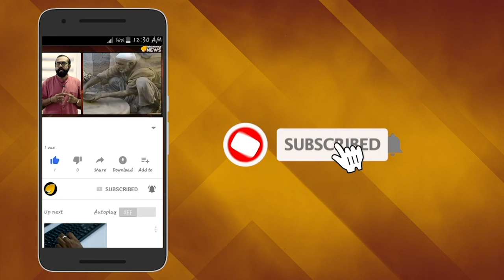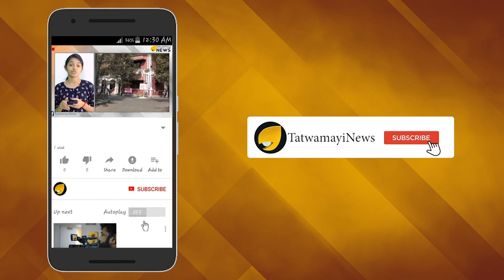കൊച്ചി മുങ്ങിയതെങ്ങനെ? അതിന് പ്രധാന കാരണമുണ്ട്..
ഉപതിരഞ്ഞെടുപ്പ് ദിവസം കൊച്ചിയെ മുങ്ങിയതെങ്ങനെ? കഴിഞ്ഞ ഏതാനും ദിവസങ്ങളായി സാമൂഹ്യ മാധ്യമങ്ങളിലെ ചൂടേറിയ ചർച്ചാ വിഷയം ആണിത്. ജനങ്ങൾ മാത്രമല്ല കേരള ഹൈകോടതി വരെ ഈ വിഷയത്തിൽ നഗരസഭ അധികൃതരെ കുടഞ്ഞു കഴിഞ്ഞു.  കാരണം പരാതി ന്യായമാണ്. അറബിക്കടൽ അതിർത്തിയായി കിടക്കുന്ന ഈ മഹാനഗരത്തിൽ എത്തുന്ന മഴവെള്ളം സ്വാഭിവികമായും കടലിലേക്ക് വാർന്നു പോകേണ്ടതാണ്. അതു സംഭവിക്കാതെ മാലിന്യം നിറഞ്ഞ വെള്ളം നഗരത്തിലെ വിടുകൾ മുക്കുമ്പോൾ തെളിയുന്നത് ആസൂത്രണത്തിലെ പാകപ്പിഴയും നിർമാണങ്ങളിലെ അഴിമതിയും വഴിവിട്ട ഇടപെടലും പിന്നെ  അധികൃതരുടെ കെടുകാര്യസ്ഥതയുമാണ്.